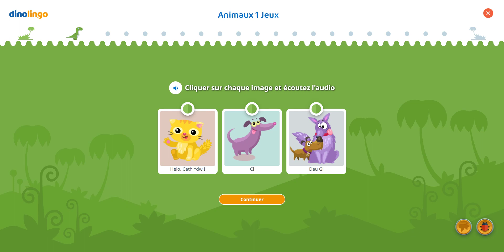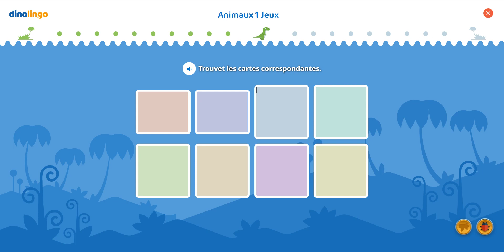Jeux en Gallois - Apprendre le Gallois aux enfants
Jeux en Gallois Jeux de Gallois pour les enfants pour les inciter à répéter les mots en Gallois et les phrases tout en gagnant des récompenses surprises. L'application et le site web d'apprentissage N°1 en Gallois destinées aux enfants. Les enfants adorent se familiariser avec le Gallois en ligne grâce à des vidéos, des jeux, des chansons, des fiches de travail, etc..